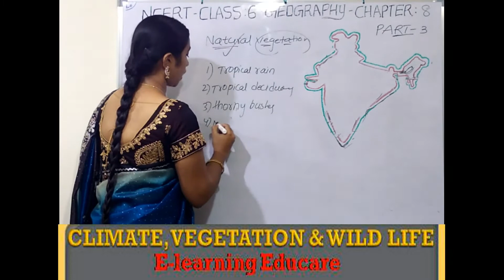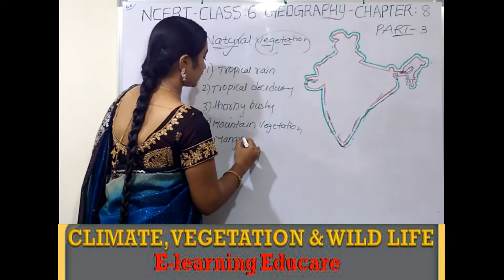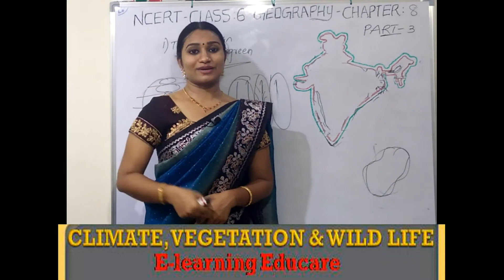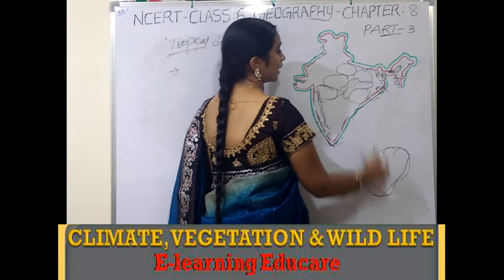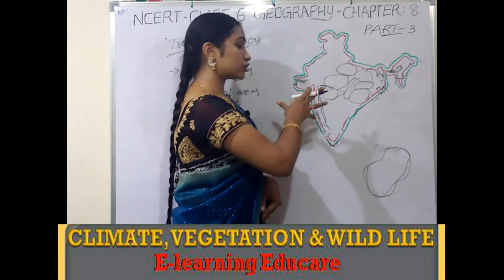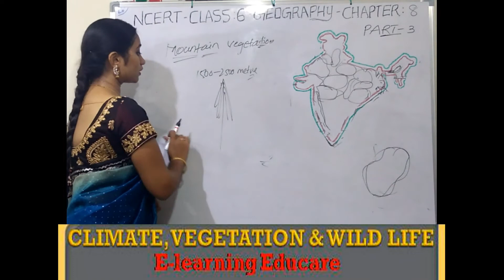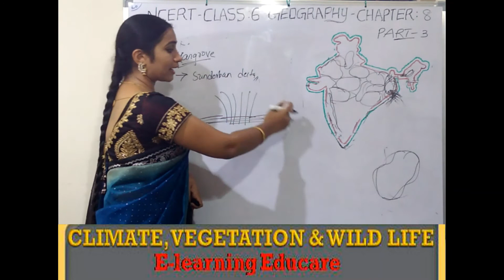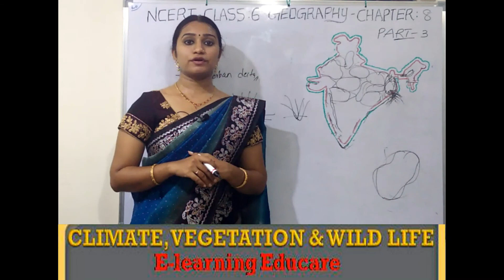NCERT Class 6 Geography Chapter 8 in telugu (part 3)|| climate vegetation and wildlife class 6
natural vegetation#ncertclass6geography#ncert#climatevegetationandwildlife

This video covers:NCERT  Class 6 Geography Chapter 8 in telugu (part 3)

natural vegetation :

vegetation of india can be divided into five types :

1. tropical evergreen forests

2.tropical deciduous forests

3.thorny bushes

4.mountain vegetation

5.mangrove forests